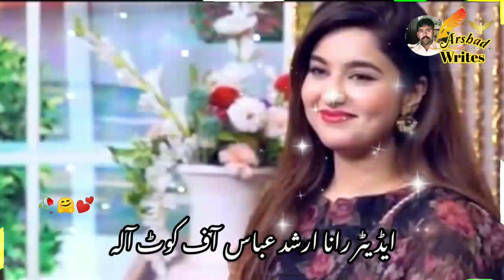Poetry status || Whatsapp status || Punjabi Dohra Status 2023